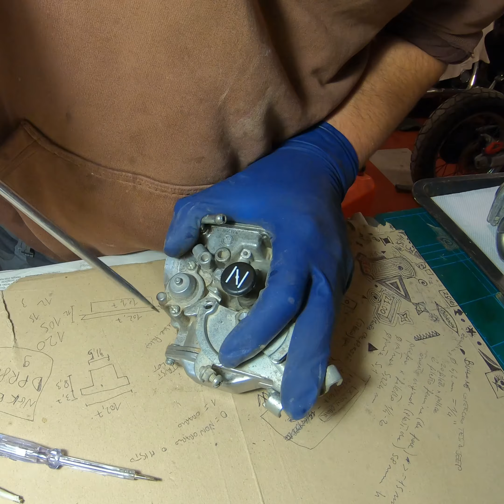revisione carburatore ttr